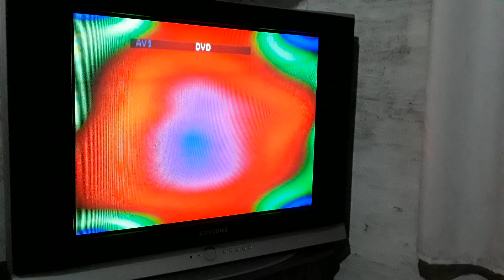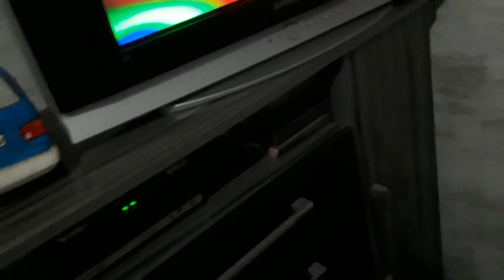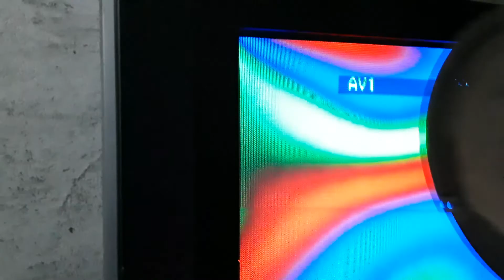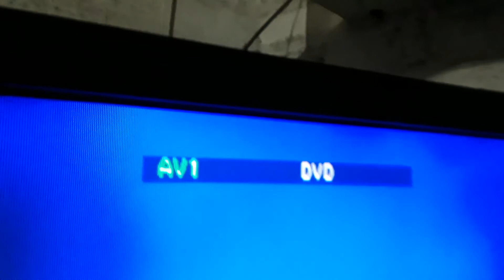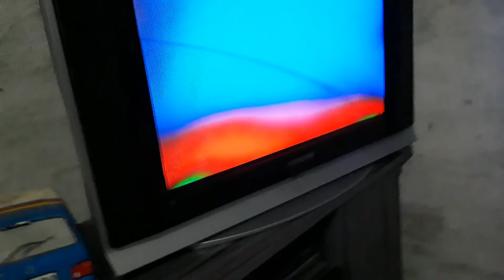veja como desmagnetizar sua tv sem precisa abrir